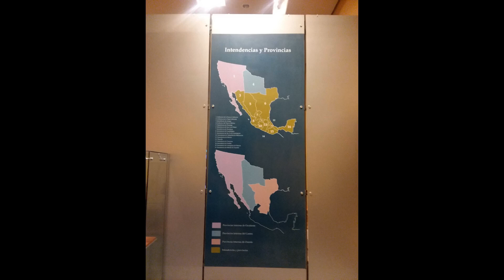A Walking Tour of Mexico City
I was fortunate to work in Mexico City, Mexico for four days this July. I stayed at the beautiful Four Seasons Hotel and on my day off I walked around the city and enjoyed the great street art and metropolitan atmosphere. I spent most of the day in Chapultepec Park where I walked around the lake, got entertained by a clown and toured the National History Museum in Chapultepec Castle.
Chapultepec Castle is located on top of Chapultepec Hill in Mexico City's Chapultepec park. The name Chapultepec is the Nahuatl word chapoltepēc which means "on the hill of the grasshopper". It is located at the entrance to Chapultepec park, at a height of 2,325 metres above sea level. It is the only place in North America where monarchs and royalty lived. Presidents also lived there. It is now a National History Museum with many great exhibits showing the history of Mexico from 1530 to 1848. They have the actual Mexican Constitution as well as beautiful paintings and murals. A must see if you're interested in history and art. I felt like my ancestors from Spain who arrived there in 1519 were walking along side me. ❤